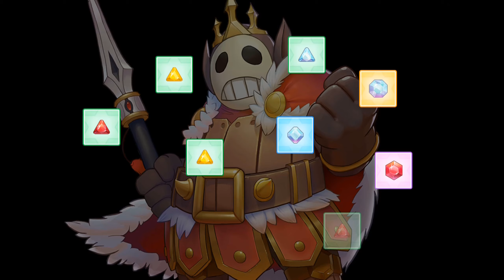Ragnarok Tactics - EP 02 | เพชรเม็ดเขียว แลกของโดนใจ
สุดแต่ใจจะไขว่คว้า ชอบแบบไหนก็แลกแบบนั้นเลย ^ ^
อีเว้นท์โค้งสุดท้ายแล้วครับ

Ragnarok Tactics เกมเล่นบนมือถือแนววางแผน ซึ่งในอดีตเคยเป็นเกมออนไลน์ชื่อดังว่า Ragnarok Online หรือที่ย่อๆ กันว่า Ro ด้วยระบบตัวเกม
ที่เน้นกดกาชาปองหาบอสต่างๆ มาจัดปาตี้เข้าร่วมทีมเสริมกองกำลังให้แข็งแกร่ง ตัวละครโมเดล 3D สวยน่ารัก เพราะงั้นไปลุยกันเลยดีกว่า ^ ^
ติดตามกิจกรรมของเกมได้ที่ Facebook
Linkสำหรับโหลดเกมเล่นในแอนดรอยด์ครับ
ขอบคุณทุกการ Like การ Sub และกำลังใจจากเพื่อนๆครับ